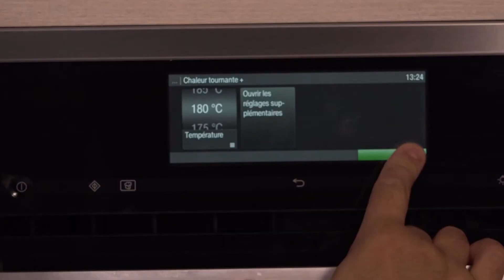Crumble de pommes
L’incontournable crumble aux pommes est réalisé non pas avec de la pâte à crumble traditionnelle mais avec des galettes de Pont-Aven. Si vous aimez la cannelle n'hésitez pas à en saupoudrer sur votre dessert ou à l'incorporer directement dans la crumble. Une petite boule de glace à la vanille et vous n'avez plus qu'à déguster.

Et pour profiter de nos vidéos en version interactive et illimitée, rendez-vous

Suivez-nous en vidéo : découvrez les meilleures recettes des chefs et leurs astuces, apprenez les tours de main et tous les gestes à maîtriser. Chaque semaine, une nouvelle vidéo pour vous faire découvrir toujours plus de recettes.